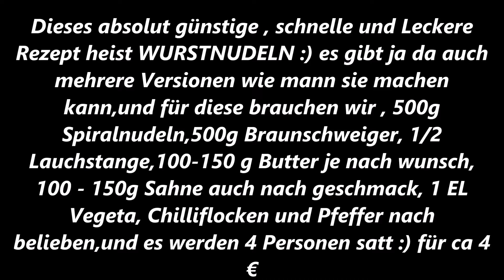WURSTNUDELN nur eine Variante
Ihr Lieben Euch ist sicherlich bekannt das man Wurstnudeln auf viele arten zubereiten kann. Es gibt auch viel trockene versionen die hier ist saftig lecker und sehr schnell gemacht , sehr günstig und 4 Erwachsene werden satt :) , Hoffe nur es macht nicht viel aus das ihr Lesen müsst statt meine Stimme zu hören hihi villeicht seit ihr froh ;) , naja ein bisschen Spaß muss sein :) Werde bestimmt bald meine Stimme wieder erlangen habe es warscheinlich übertrieben mit dem Eis genuss :) , wünsche euch auf jeden Fall viel spaß beim zukuken und nachkochen gutes gelingen , und vielen dank das ihr dabei seid :) alles alles Liebe passt auf euch auf bis zum nächsten Video und ein dickes Bussal :)   ZUTATEN : 500g Braunschweiger, 500g Spiralnudeln, 100-150g Butter, 100-150ml Sahne, 1/2 Stange Lauch, 1 EL Vegeta, Chilliflocken und Pfeffer nach Belieben ;)